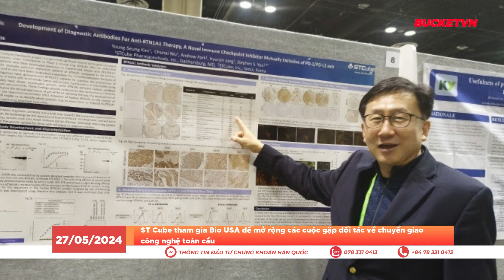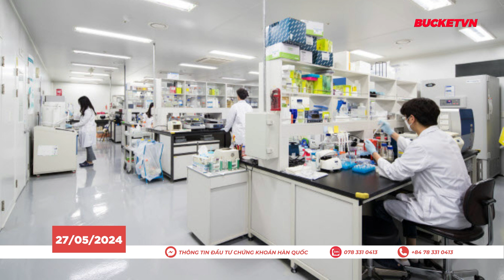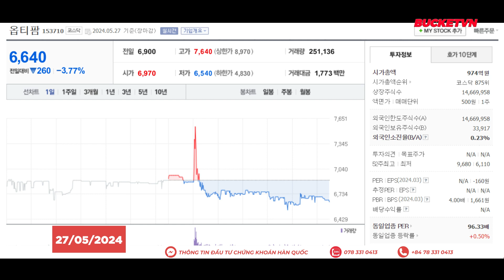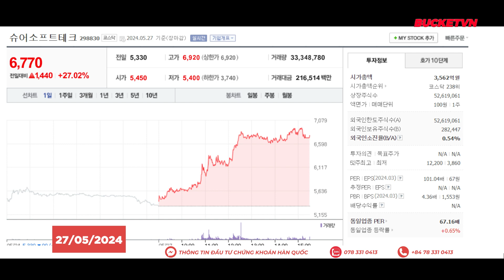Tóm Tắt Thị Trường Chứng Khoán Hàn Quốc 13h30 Ngày 27/05/2024 | BUCKET-VN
Nội dung:
00:00 - Tóm Tắt Thị Trường Chứng Khoán Hàn Quốc
00:13 - Sambu tổ chức cuộc gặp với Văn phòng Tổng thống Ukraine (Tin Chính)
00:28 - VCHA nhóm nhạc nữ nhà JYP xuất hiện trên tạp chí Teen Vogue của Mỹ
00:51 - ST Cube tham gia Bio USA để mở rộng các cuộc gặp đối tác về chuyển giao công nghệ toàn cầu
01:07 - Dược phẩm Kyungdong tổ chức buổi họp giao ban về hoạt động kinh doanh chăm sóc sức khỏe mới
01:28 - Baby Monster video teaser màn trình diễn Like That được phát hành
01:45 - Optipharm đạt kỷ lục sống sót lâu nhất ở Hàn Quốc cho một loài linh trưởng được cấy ghép tim lợn chuyển gen
02:07 - Qurient phát hành bản tóm tắt Q901 cho ASCO
02:31 - Buổi hòa nhạc Encore của SHINee tại Seoul thành công 30.000 khán giả
03:03 - JLK xin phê duyệt của FDA cho giải pháp AI chẩn đoán đột quỵ, gia nhập chính thức vào thị trường Hoa Kỳ
03:20 - Giá cổ phiếu SureSoftTech nhảy vọt trước kỳ vọng thị trường SMR tăng trưởng thần tốc
03:38 - Tin tức đáng chú ý trong phiên giao dịch tiếp theo